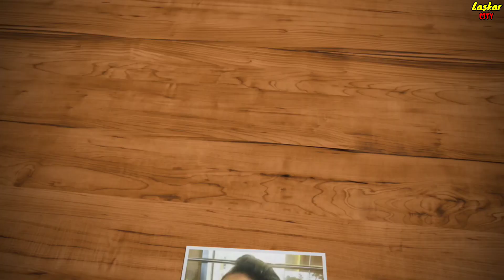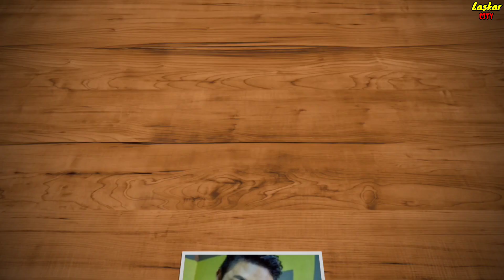5 WANITA CANTIK YANG PERNAH DEKAT DENGAN IVAN GUNAWAN dan MANTAN PACAR IVAN GUNAWAN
5 WANITA CANTIK YANG PERNAH DEKAT DENGAN IVAN GUNAWAN dan MANTAN PACAR IVAN GUNAWAN